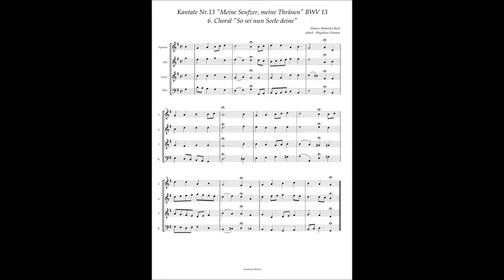Johann Sebastian Bach, Cantata No 13 / 6 Choral "So sei nun Seele deine"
Johann Sebastian Bach, Cantata No.13 "Meine Seufzer, meine Thränen" BWV 13